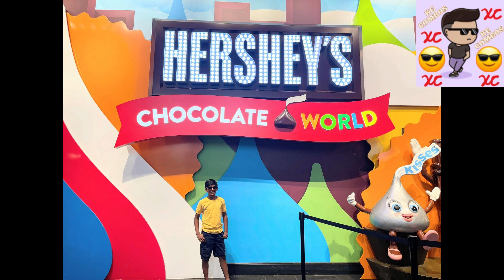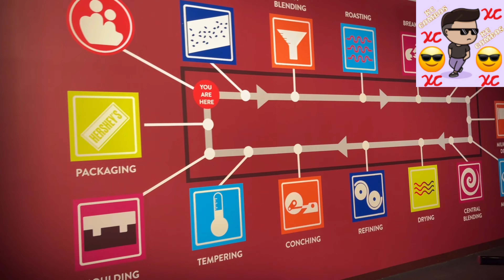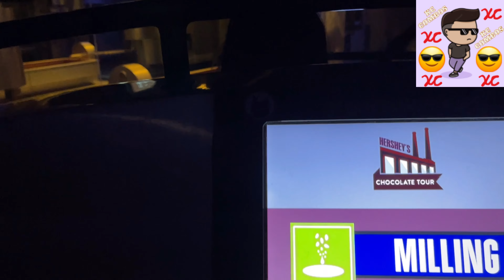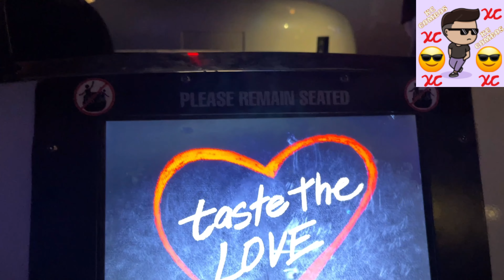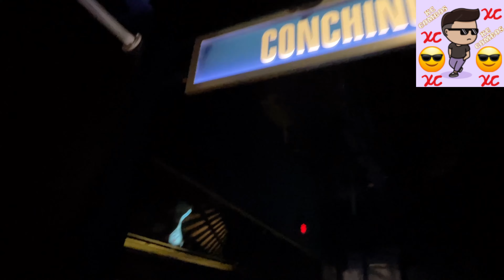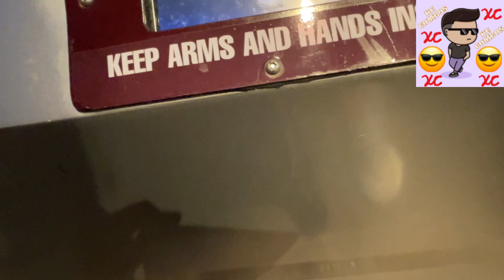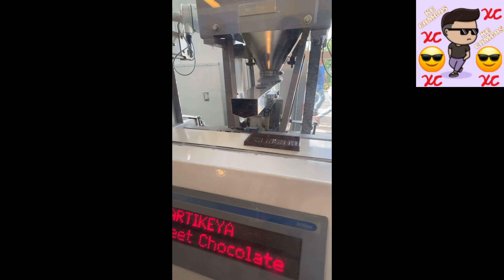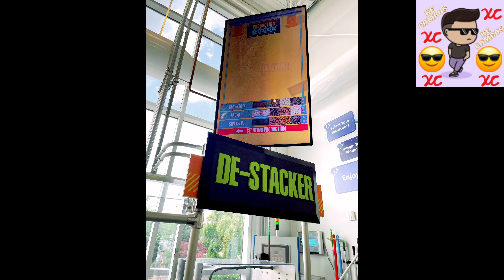Hershey Chocolate World 😋 (Hershey Tour and Create Your Own Candy Bar production included!)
Welcome to Hershey Chocolate World! Hershey Chocolate World is located in Hershey, Pennsylvania. We visited the Hershey Factory during our vacation! The Hershey Factory has many activities. In this video, you will see the Create Your Own Candy Bar, Free Hershey Tour, and a glimpse of the Hershey Amusement Park! Remember to come back to my channel for the YT Shorts version of Hershey Chocolate World.